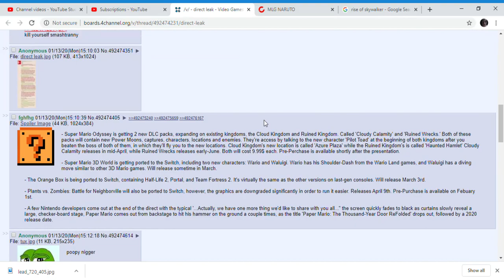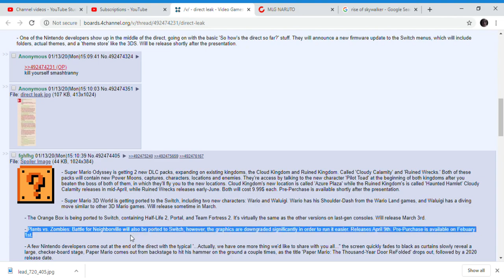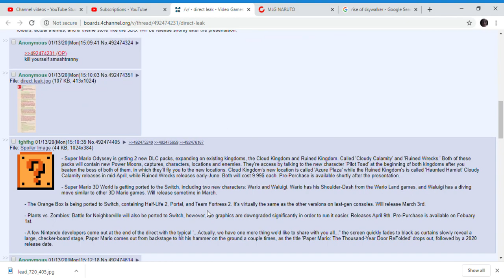Another Nintendo Direct Leak. Smash fighter 5 to be from touhou. Mario Odyssey dlc and paper mario?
as always this is probaly fake and vid was rushed